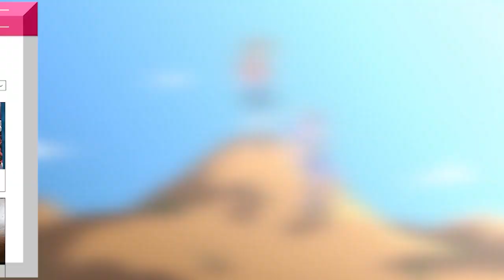The Verdict Is In! I Pokemon D&D: Road to Victory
The trail seems to be drawing to a close! With the evidence piling up on Percy... Things might start to get messy for the gang! Meanwhile, Scarlet finds a new friend! Yay!

On this channel, we play Pokemon Tabletop Adventures, Pathfinder, and a few other games with some of our friends like Xthedarkone, Lady_nanaki, megami33, and MasakoX of Team Four Star.

You could also hang out with us on our Discord server or find our convention Schedule on our website at LoadingCrewCrafts.com. While you are there, pick up a plushie of our RPG-themed jellyfish.